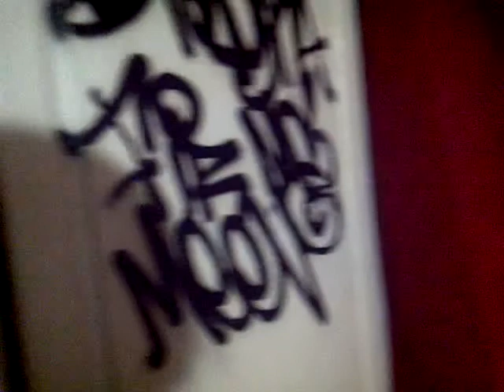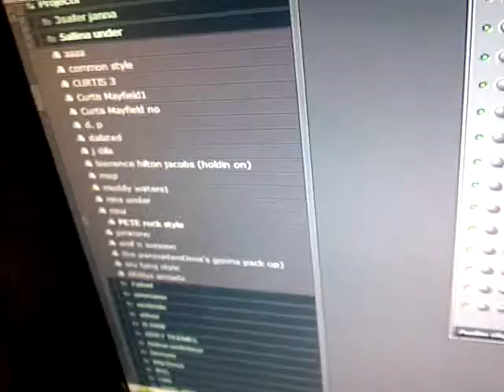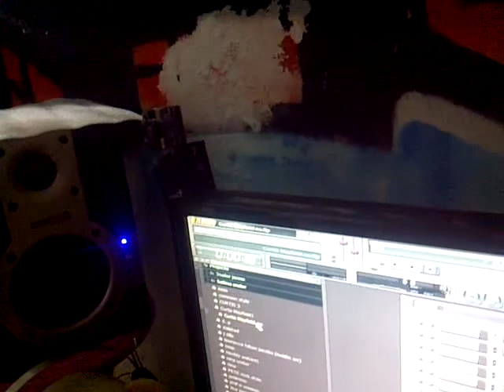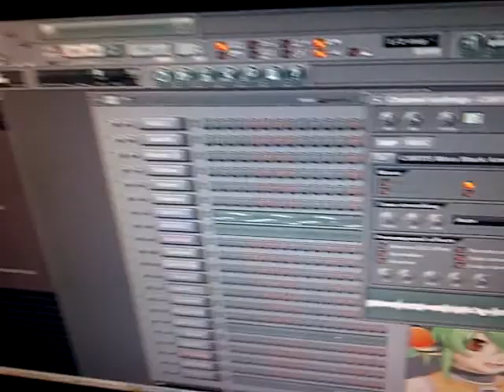Armada Bizerta and Mark LeVine, Revolutionary Culture Jamming in Bizerta, Tunisia, Take 1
Mark LeVine with revolutionary Tunisian hiphop group Armada Bizerta at their studio in Bizerta, Tunisia, September 12, 2011. The group's beatmaker, Galai Ahmed, demonstrates how he uses old R&B and blues songs to create new hiphop tracks.